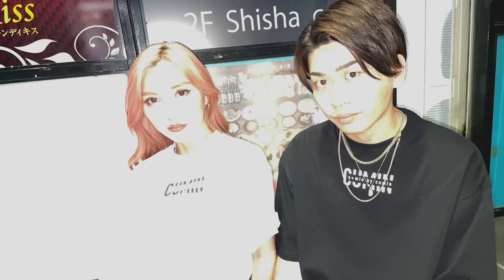パンチパーマの彼氏が寝てる間に勝手に金髪にしてやったぜ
■豪華プレゼント企画(3月中)

登録者数100万人でプロポーズ💍💚💙

動画を見て「面白い」「可愛い」と
応援したいと思ってくれた方は

れん(コラボのご依頼はこちら)

〒150-0001
「株式会社Carry On 〇〇」宛